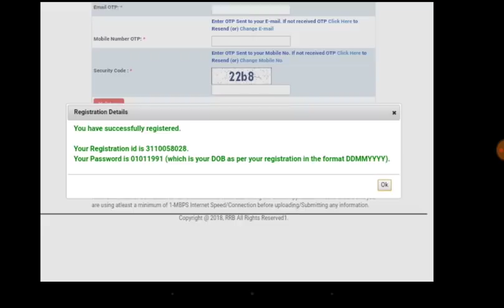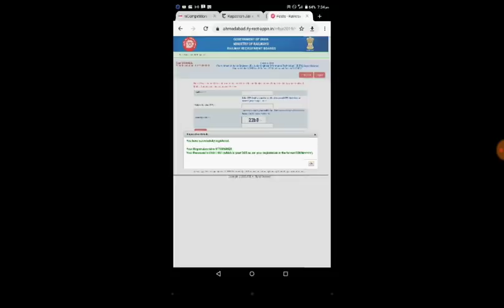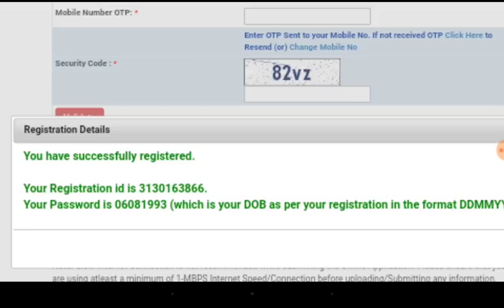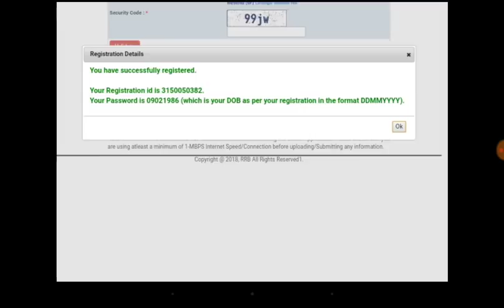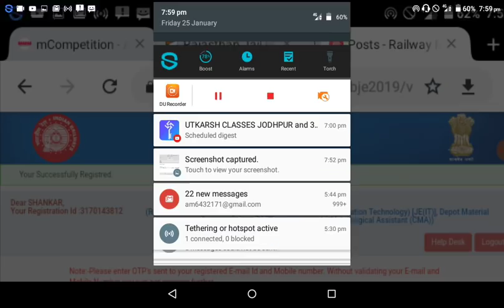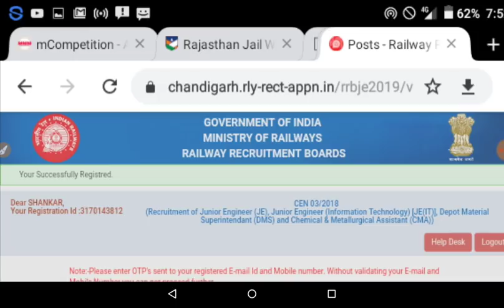rrb JE BHARTI || kis zone se kitne form ## किस जोन से कितने